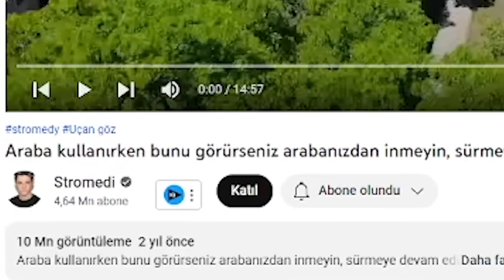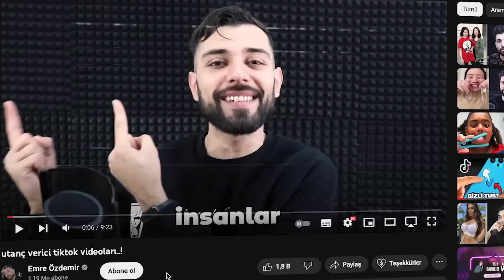ARABA’da Giderken Bunu GÖRÜRSENİZ DURMAYIN ! (Şok Olacaksınız)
DIŞARDA PALYAÇO’yu GÖRÜRSENİZ DURMAYIN ! (Şok Olacaksınız)